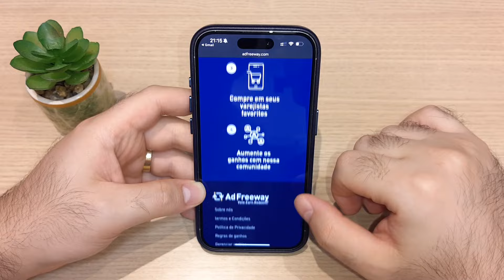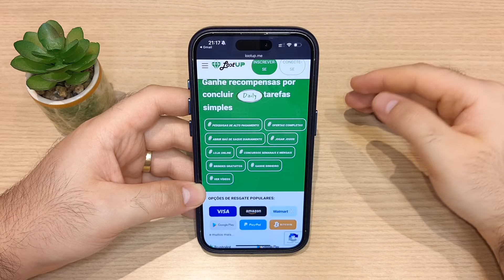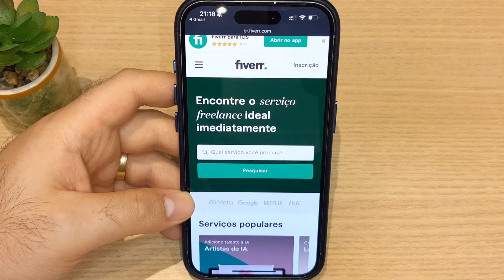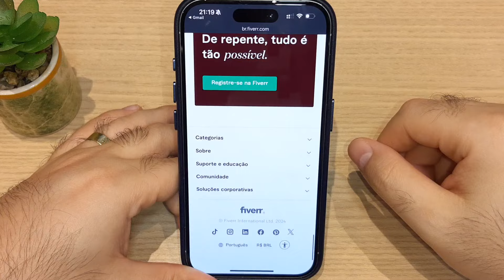⚡ CADASTRE e GANHE 27 REAIS - APP Pagando no Cadastro - PROMOÇÃO TOP!